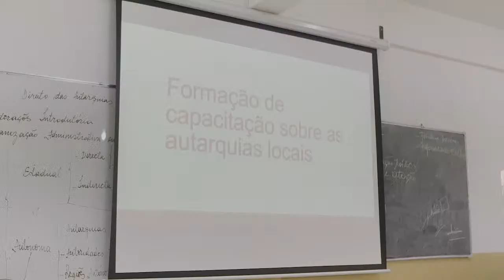ADALBERTO COSTA JUNIOR VOLTA “A CHAMAR” JOÃO LOURENÇO PARA UM DEBATE PÚBLICO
ELEIÇÕES GERAIS 24 DE AGOSTO

PARTIDOS POLÍTICOS INTENSIFICAM ACTIVIDADES EM BUSCA DO ELEITORADO

ÁFRICA DO SUL

ÁFRICA DO SUL SOLICITA OFICIALMENTE A EXTRADIÇÃO DE DOIS IRMÃOS GUPTA